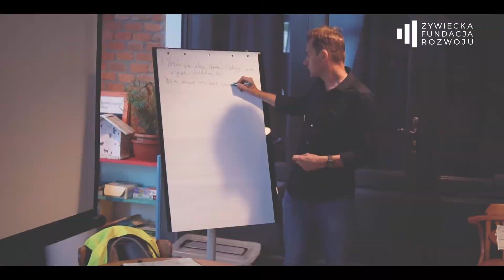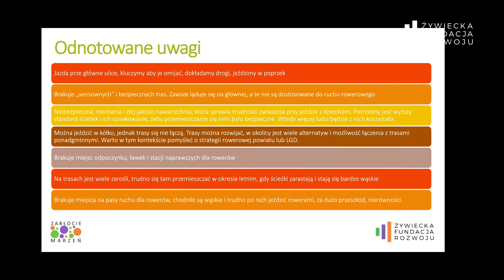Zabłocie Marzeń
Żywiecka Fundacja Rozwoju w roku 2020 zrealizowała projekt pn. „Zabłocie marzeń” który jest częścią inicjatyw realizowanych w ramach Funduszu Społecznego Grupy Żywiec.
Celem projektu było rozpoznanie warunków ruchu rowerowo-pieszego i atrakcyjności turystyczno-rekreacyjnej w Zabłociu, czyli działania rewitalizacyjne. Aby zachęcić mieszkańców do większej aktywności pieszo-rowerowej chcieliśmy (poprzez spacery badawcze, wizualizację i mapy komunikacyjne) zgromadzić bazę informacji, m. in. którędy można się bezpiecznie poruszać, gdzie potencjalnie można wypracować trasy komunikacyjne, jakich terenów należy zdecydowanie unikać (ze względu na natężenie ruchu, nawierzchnię, etc.). Pandemia w pierwszej chili pokrzyżowała nam plany. Ale tylko na chwilę. Przerzuciliśmy więc część działań do sieci. Zaprosiliśmy Mieszkanki i Mieszkańców do wyrażenia opinii o tym, co oferuje Zabłocie poprzez ankietę on line, zrealizowaliśmy pilotaż spaceru badawczego w wąskim gronie, a następnie zaprosiliśmy chętne osoby do udziału w rowerowym spacerze badawczym. W ostatnim dniu wakacji (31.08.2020) zorganizowaliśmy podsumowanie projektu: prezentacja badań i dyskusja nad Zabłociem z udziałem Mieszkańców i przedstawicieli samorządu.
To był bardzo dobry i bardzo ważny projekt – dla Zabłocia warto się przecież postarać. Co z tego wynika? Zapraszamy na nasza stronę - tam możecie zapoznać się ze szczegółami raportu i rekomendacjami. Zapraszamy do Zabłocia!
Realizacja filmu "Zabłocie Marzeń" - WG Media